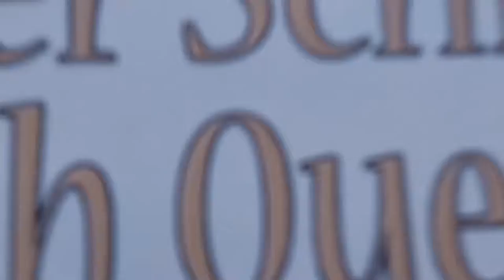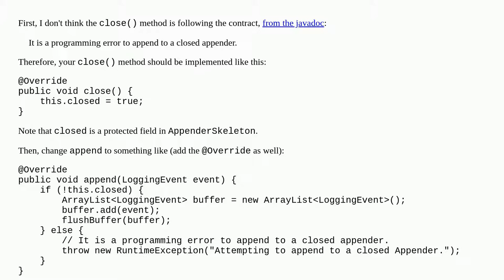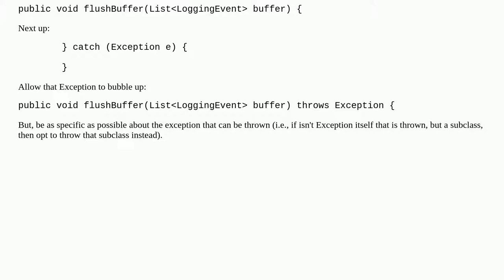Custom Log4J Appender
java